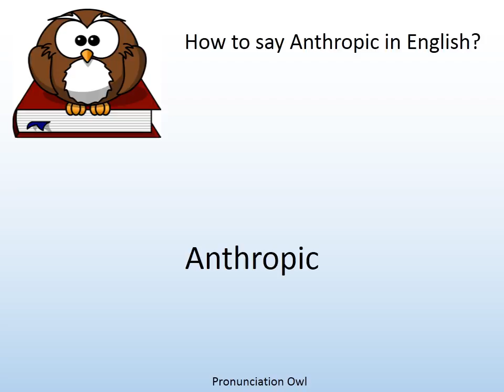How to say Anthropic in English? - Pronunciation Owl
How to say Anthropic in English? Learn the pronunciation of Anthropic!